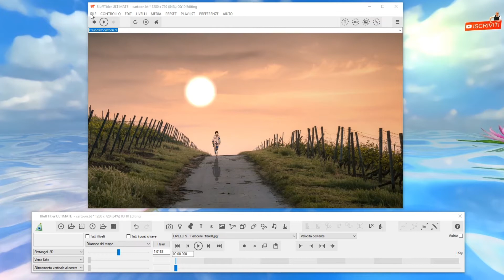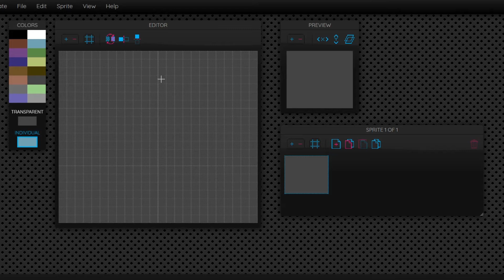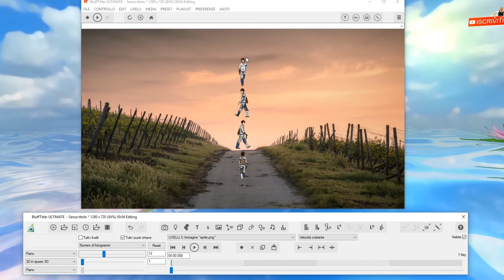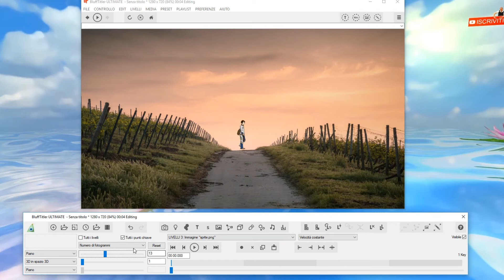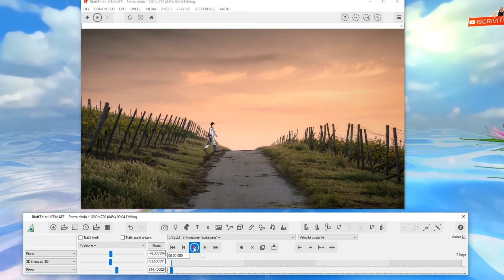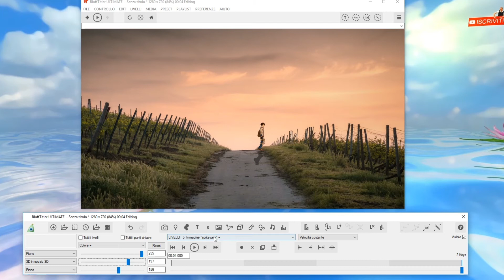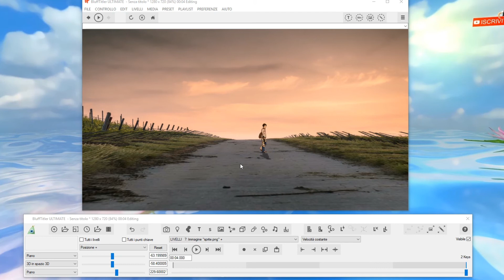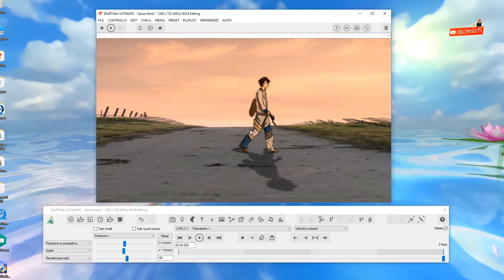😜 Cartoon tutorial 😱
Questo programma fa i cartoon.